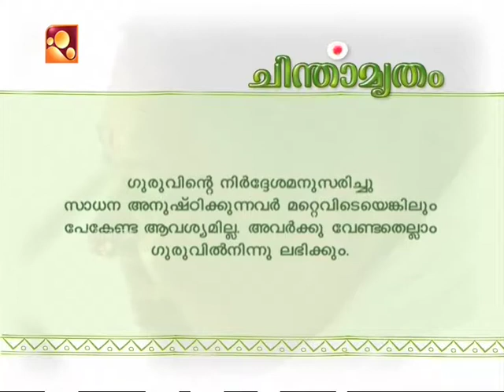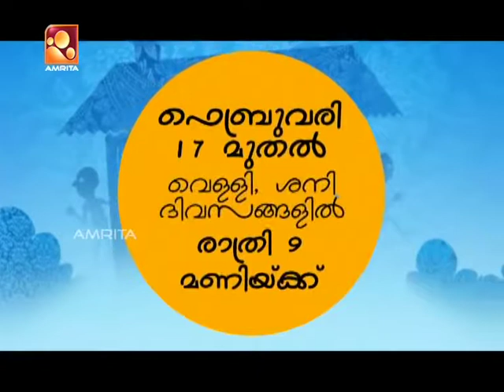shankara jayanthi special episode | Udayamritham 30th April 17 | Amrita TV